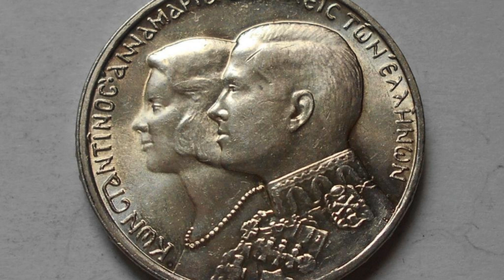The Last King of Greece Constantine II Died: He Lost the Throne, But Won in Love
King Constantine II of Greece, who passed away at the age of 82, was born to be a king, but he became the last of his dynasty to rule in Greece. Despite his tumultuous reign, he had a love story that many would envy. In 1964, the young King of Greece met Princess Anne-Marie, the youngest daughter of the King of Denmark, and fell in love. She was only 13 years old at the time, and when she turned 16, he asked her father for her hand in marriage. Three weeks after her 18th birthday, they married, and she became the Queen of Greece. The couple's love was evident in their many public appearances and interviews. Queen Anne-Marie often said that she was lucky to have found her star in King Constantine.

The early years of King Constantine's reign were full of promise. A year after his marriage to Queen Anne-Marie, he became a father. However, his reign was cut short by a military coup in April 1967, which saw him forced to approve a new military government. Constantine was later heavily criticized for not resisting more and fighting harder. He did not want a bloody war and was trying to buy time to mount a counter-coup. In an interview in 2004, he said that he was trying to find a system where the Greeks wouldn't kill each other in a civil war, as they had just gone through that in the 1940s.